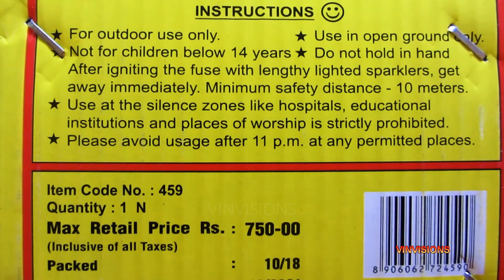CRACKERS | CRACKERS TESTING | CRACKERS VIDEO | CRACKERS STASH | DIWALI CRACKERS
This is the video of multi colour sky shots from Sri kaliswari fireworks sivakasi,name is little bees 25, this is the fast sky functions. Video taken in 2018.